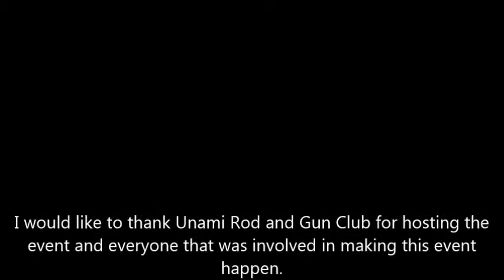Intrepid Fallen Heros 09 20 2014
Intrepid Fallen Heros Fund Raiser Match
Steel Shoot Unami Fish and Game